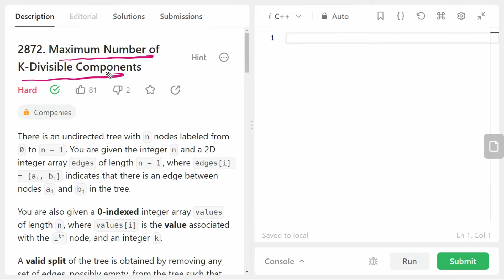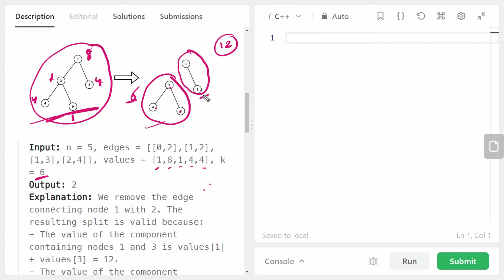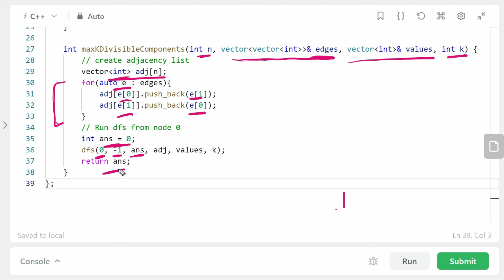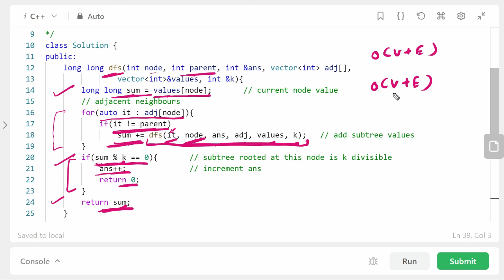Maximum Number of K-Divisible Components | Leetcode 2872 | DFS | Bi Weekly Contest 114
2872. Maximum Number of K-Divisible Components